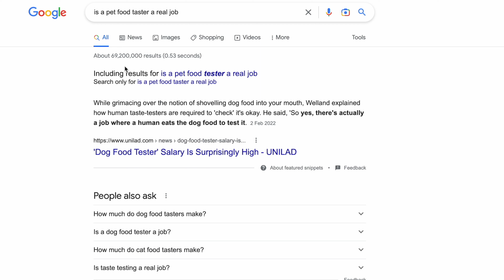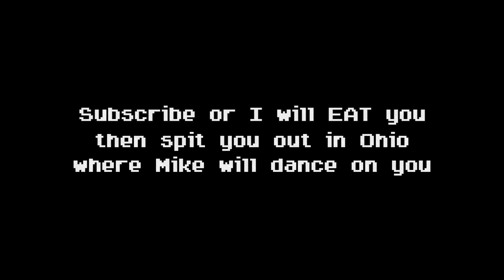If Minecraft Had a Dating Show...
(Also, sorry that I haven't been uploading, I was hacked)